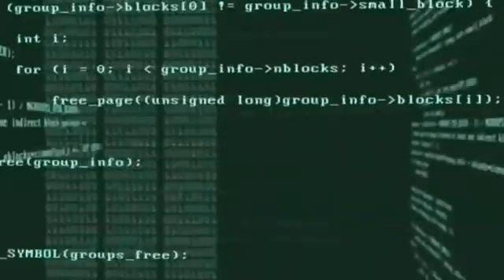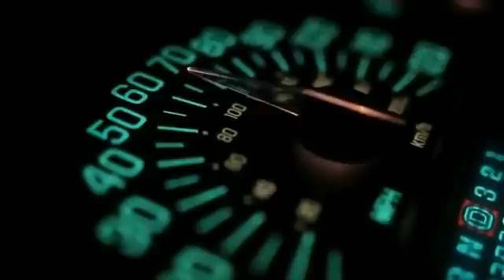🔴 הרב פינטו זהירות!!! ⚠️ הולכים להיכנס לתקופה קשה😶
לעילוי נשמת ג'קלין בת זהרי

מסרים ורמזים נוספים בצאט של האתר כי לה' המלוכה - מצו"ב לינק